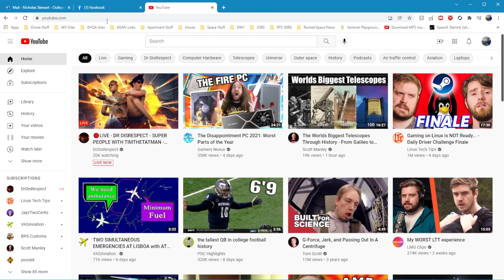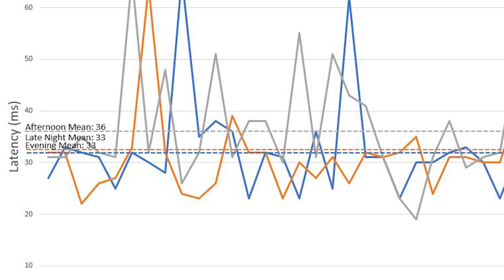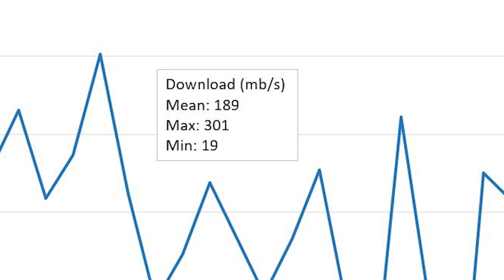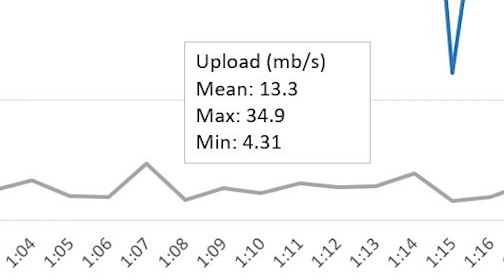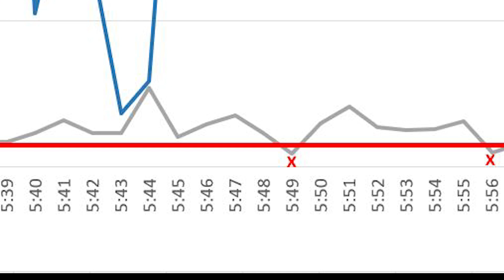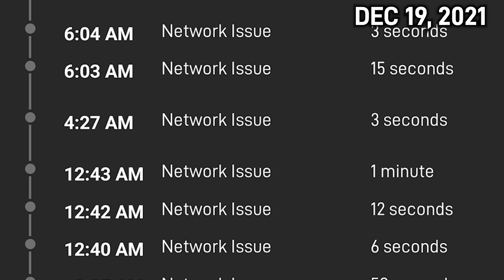SpaceX Starlink in 2022 - How good is it?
Here is my deep dive into my SpaceX Starlink service as the calendar changes to 2022. Latency is great, but there remain issues with upload and most importantly, consistency of the service.

Join Robinhood with my link and we'll both get a free stock 🤝